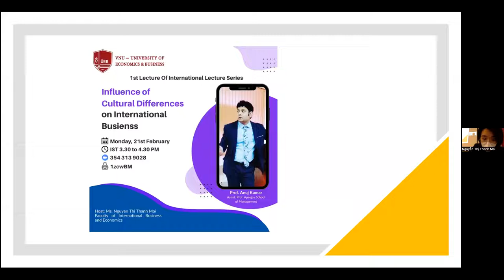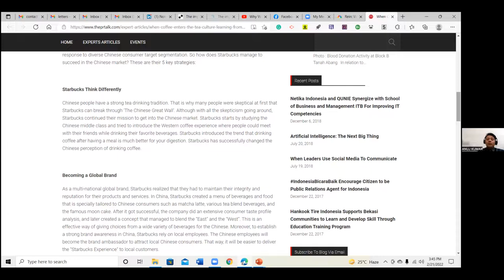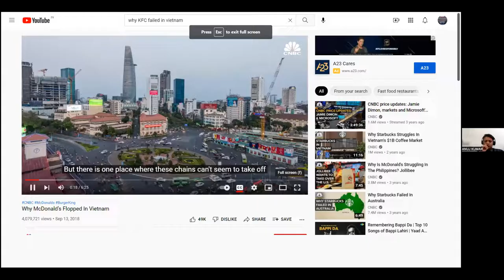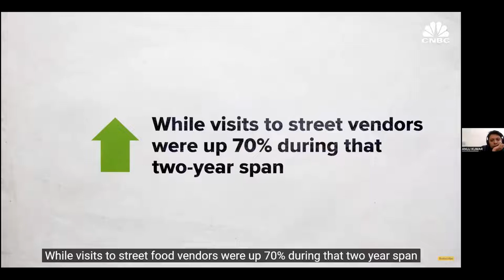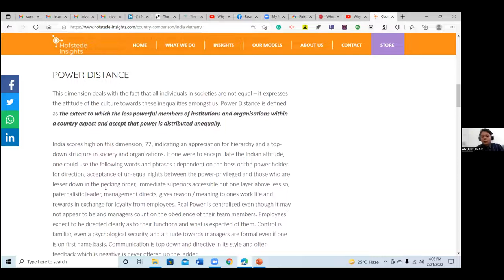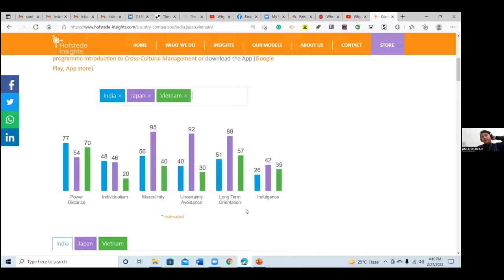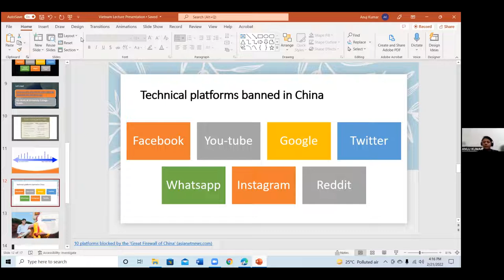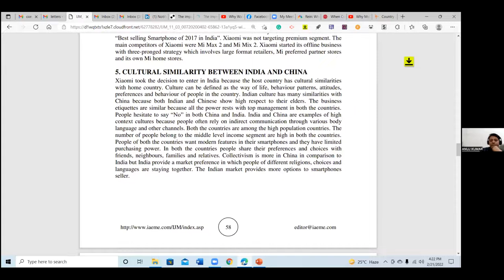Prof. Anuj Kumar- International lecture series - Vietnam National University, Hanoi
Prof. Anuj Kumar delivering an online lecture at Vietnam National University, Hanoi on the topic of Cultural differences in international business